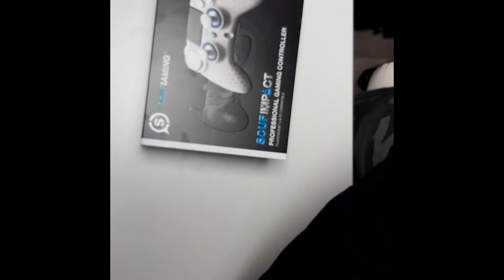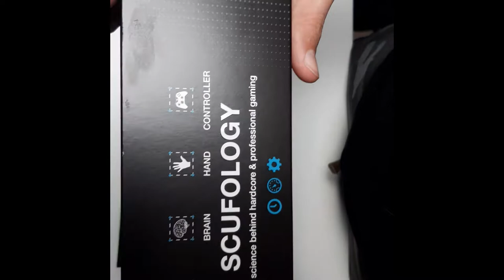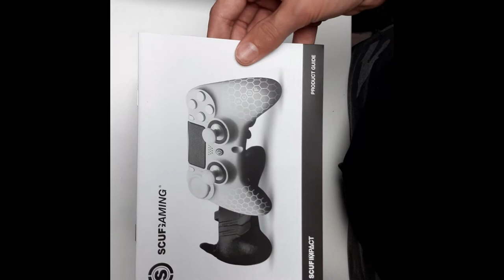IK HEB EEN SCUF CONTROLLER GEKOCHT!!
Hallo, ik ben Waracro (Ward) en dit is weer een video van mij.